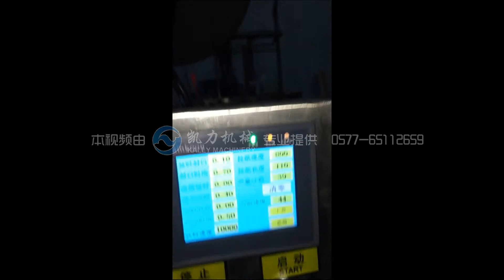Automatic mothball counting packaging machine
Automatic mothball bagging machine with counting